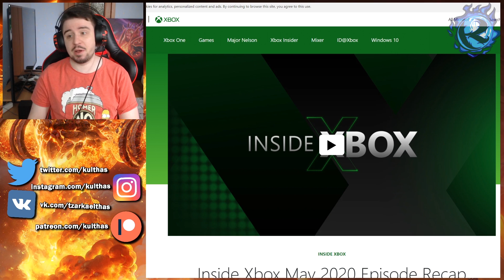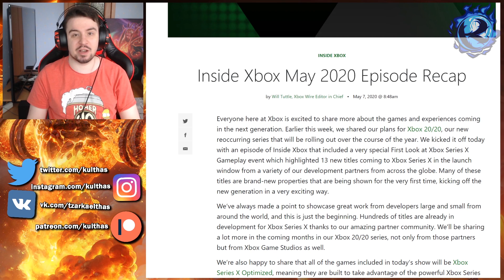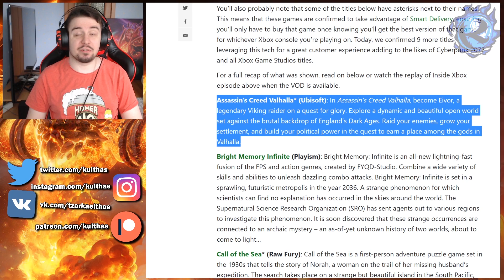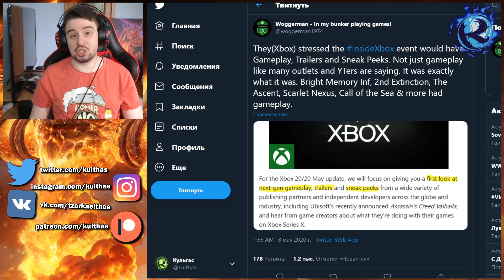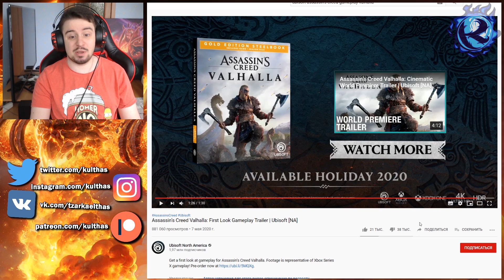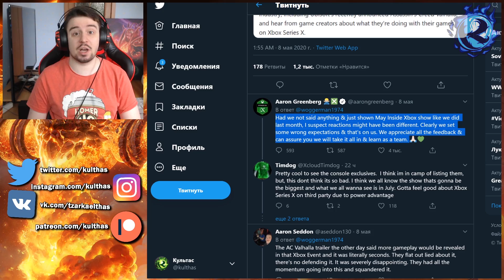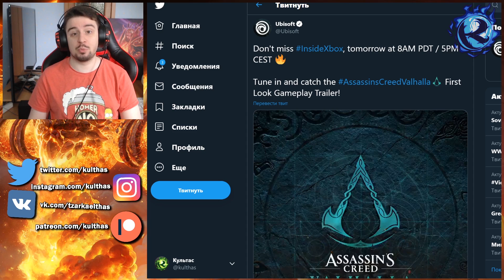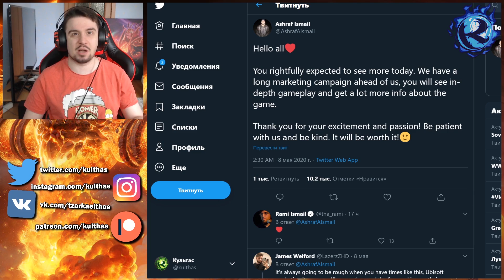Xbox и Ubisoft РАСКАЯЛИСЬ В ГРЕХАХ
После недавнего стрима-презентации Xbox и игр нового поколения, к Microsoft и Ubisoft возникли некоторые вопросы о том, что такое геймплей вообще. Разберем...

или:
СберБанк - 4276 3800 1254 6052
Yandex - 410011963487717